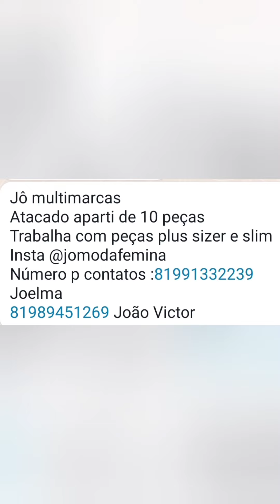💜MODA FEMININA LINDOS LOOKS GRANDE VARIEDADES MELHOR PREÇO DA REGIÃO MODA CENTER SANTA CRUZ PE